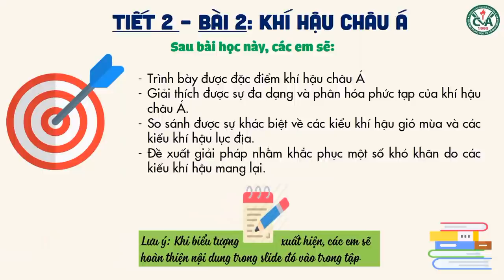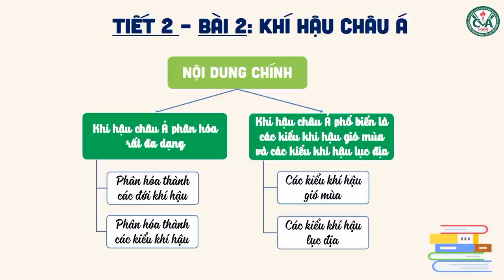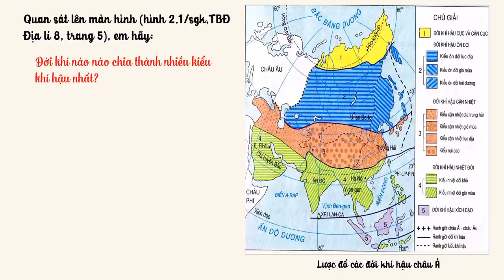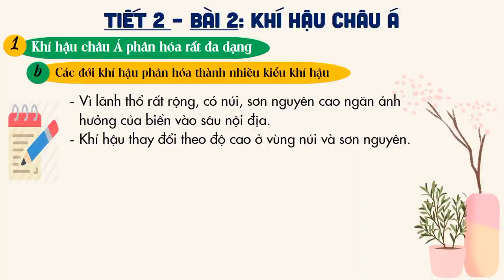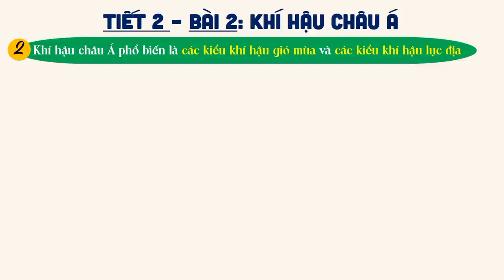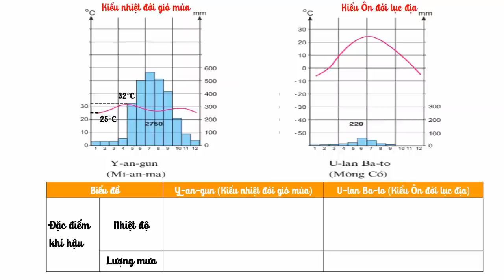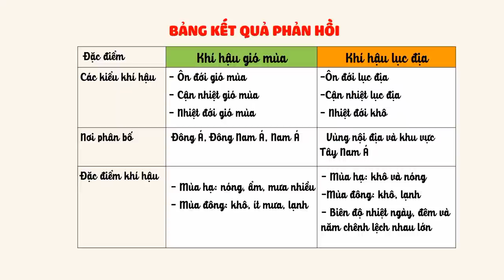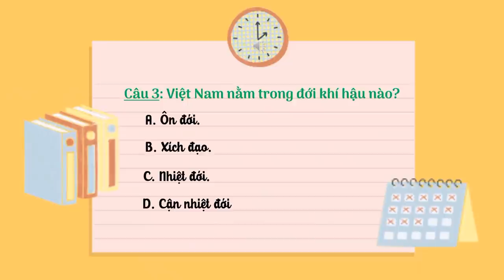ĐỊA LÝ 8 (Tuần 2 / HK1) - Bài 2: KHÍ HẬU CHÂU Á